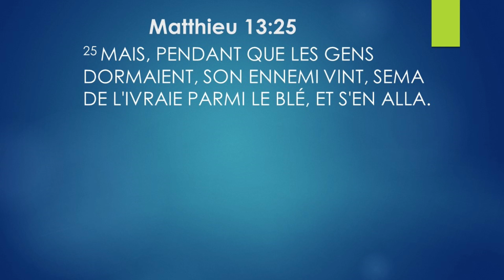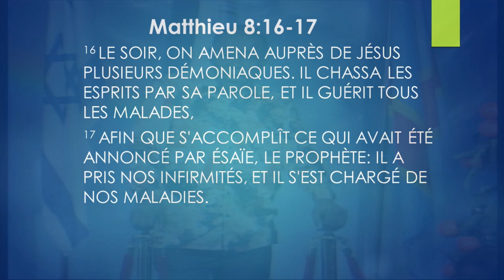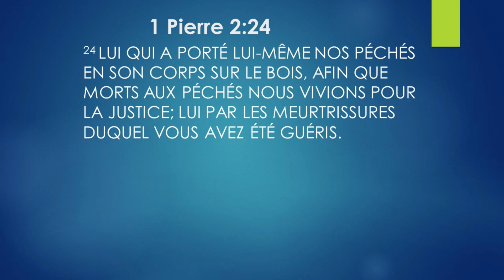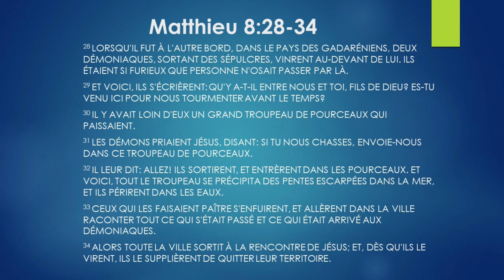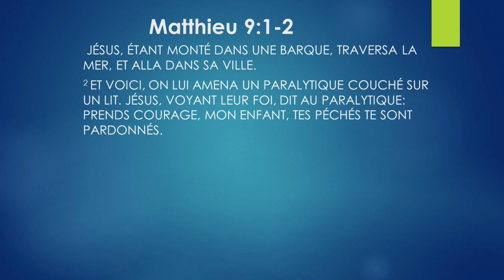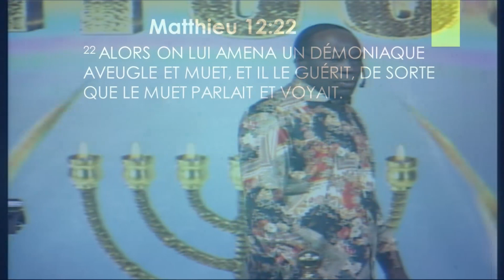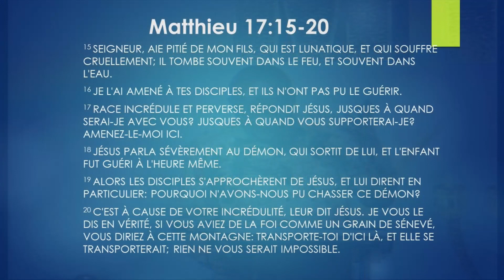VOTRE GUERISON N'EST PAS IMPOSSIBLE /Culte de Guérison Divine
jesus christ sauve,libere et restaure. bon visionnage